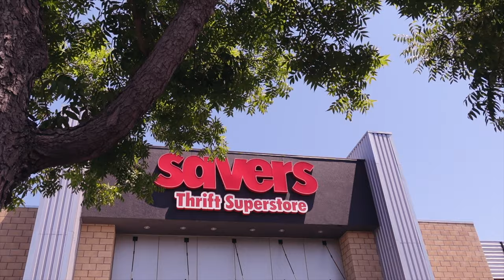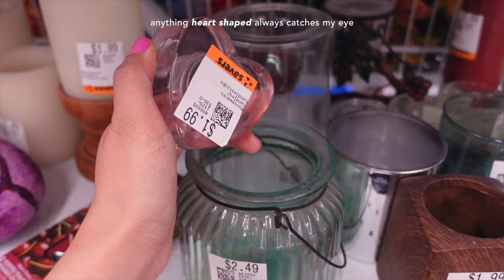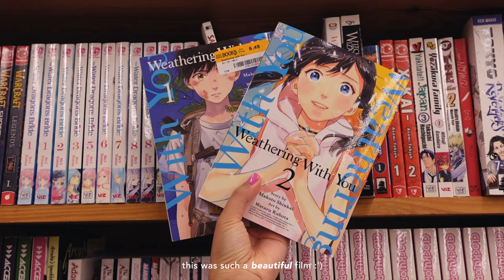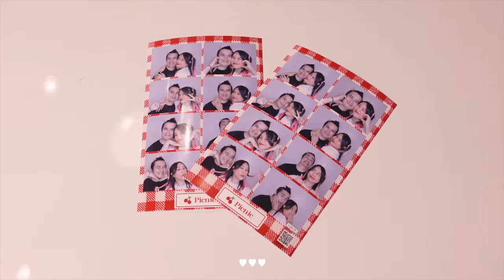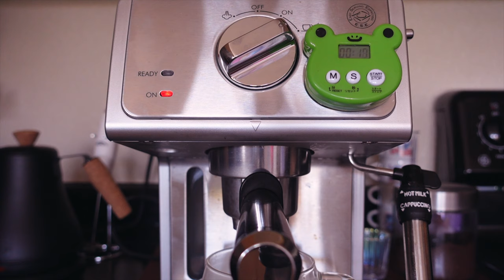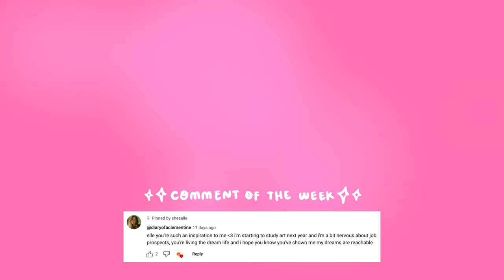romanticizing my days 🎀 thrifting home decor, bookshops, & cozy vibes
hi, it's elle! this video premieres on saturday, august 12 @ 10am pacific standard time ~ i'll be in the live chat so let's hang out soon!

✧ 13.9K (thank u so so much !!!)